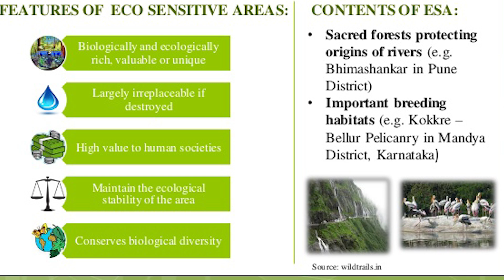Gadgil Report and Kasturirangan Report on Western Ghats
Western Ghats: Importance
Madhav Gadgil Committee Report on the Western Ghats
Gadgil Committee Recommendations:
Criticisms of Madhav Gadgil Report
Darker side and Hidden Agenda
Kasturirangan committee on the Western Ghats
Kasturirangan committee Report Recommendations
Criticisms of Kasturirangan committee Report
Comparison of Gadgil Report and Kasturirangan Report
Recommendations of Oommen V Oommen Committee
Hugo Francis Andrew Wood : The man who saved the Western Ghats